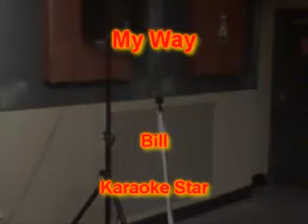Bill - My Way.wmv